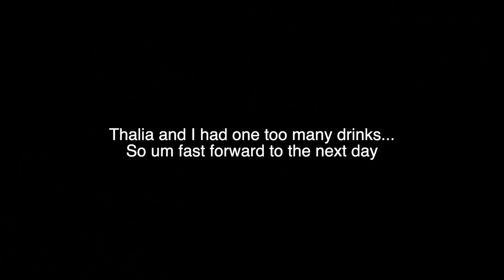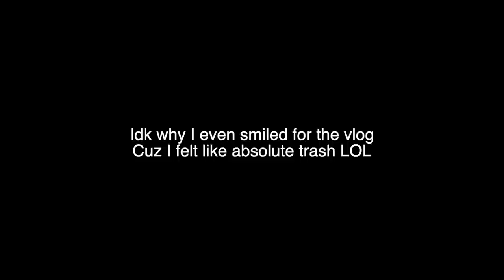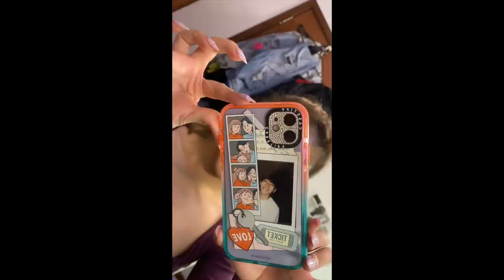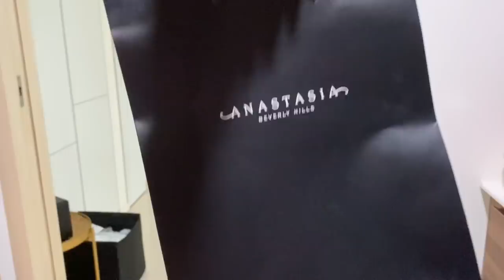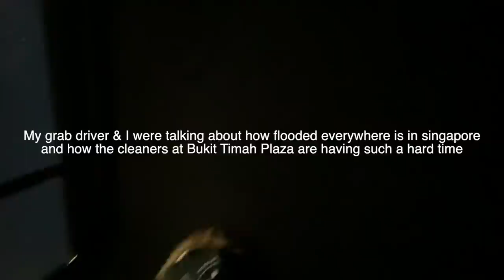A REAL WEEK IN MY LIFE | Nicole Choo (Aug 2021)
PS This video is not sponsored, just decided to add companies im currently working with :)
RRP$499 / 30% for my followers - $349.30, best market rate!